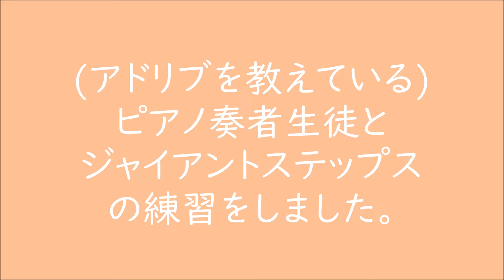宮本裕史ジャズトランペット アドリブレッスン風景その６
前回の動画に引き続き、今回も難曲Giant Stepsを使ったアドリブ技法習得の確認・練習です。
今回はピアノ奏者の生徒さん。
「右手のメロディラインの構築のしくみを」とのことだったので、そこに限定した内容、という同意のもとで引き受けたレッスンでした。

およそ１年ほどのレッスンでしたが勘を要する塩梅について以外の基礎は身についたので、この日で僕のレッスンは卒業となりました。

さて、レッスン開始当初は理論的知識がほとんど身についておらず、ピアノという楽器の優位性によって他の楽器よりはなんとなく弾けている風な事は出来る、というレベルだったのですが、問題を感じわざわざレッスンに習いに行こう、と思い至ったわけですから気合は十分で、みるみる間にメロディの基本的仕組みを理解していきました。
頭の中の情報処理速度もかなり上がり、複雑な転調が頻出するこのような難曲でも色々試行錯誤する余裕が出てきました。

５つくらいの基本的な技法もきちんと習得していますし技法併用もかなりスムーズ。この動画では同じような展開が多いですが、多様性が担保された柔軟なメロディ作りが出来る素地は完成しています。

II-V-I 練習などのフレーズストック型の練習ではなく、ひとつづつ音を選びながら演奏するからこそ生まれるメロディの多様性をきちんと心がけていて、今後がとても楽しみな奏者です。
いまは使える技法が限定されていますし、この練習は曲として完成させる、という趣旨では無く技法習得の確認＆練習が目的なので一本調子に聴こえますが、今後この技法を駆使して様々なドラマチックなソロを作ることが出来るようになるでしょう。

「宮本先生のレッスンは怖い」などと音楽仲間に吹聴していた前科(笑)がある子ですが、それを差し引いても十分なくらいに、レッスンしたことを僕が誇らしく思うほどの素晴らしい成長をした生徒さんでした。

ちなみに言い訳ですが、僕はピアノを習ったこともきちんと練習したこともありません。
しかも女性の生徒さんに覆いかぶさる事も出来ない状態で右手のみでメロディを弾こうとすると手首を曲げながら弾かなきゃいけないのでとても大変。
なので色々ミスしていますが許してください。